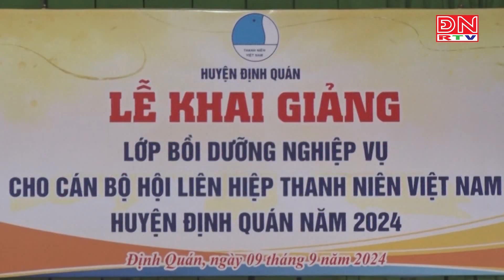Định Quán: Bồi dưỡng nâng cao kỹ năng, nghiệp vụ cho cán bộ Hội Liên hiệp Phụ nữ Việt Nam cấp cơ sở